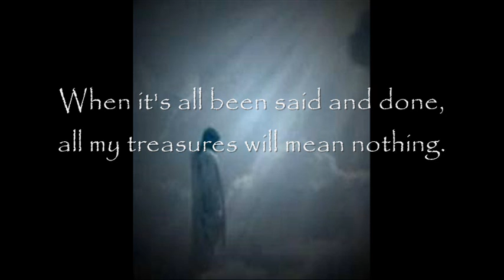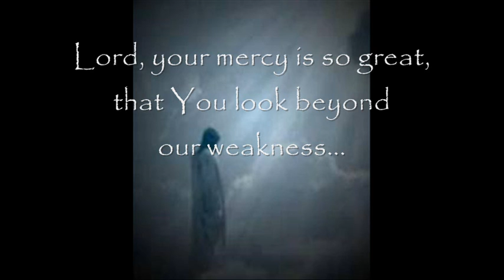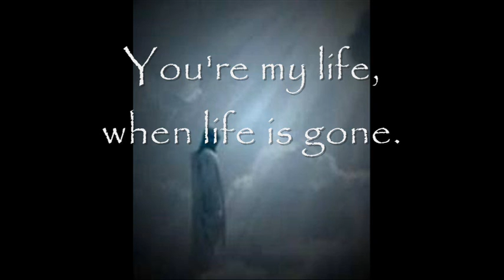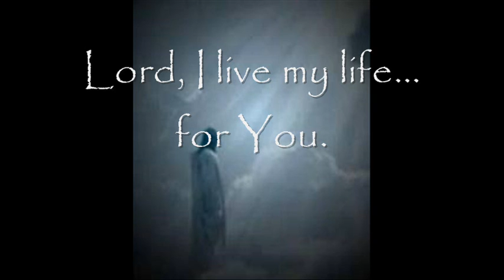When It's All Been Said and Done - John B. Miller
This is a beautiful song written by Jim Cowan. I learned the Robin Mark version for a wedding ceremony, and still sing it often. Again, it's me singing and playing live.
John